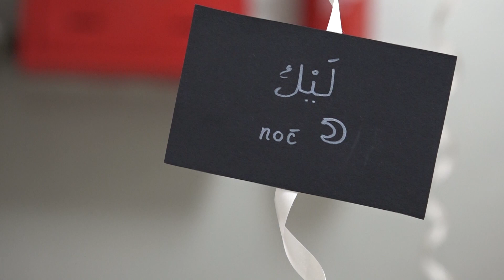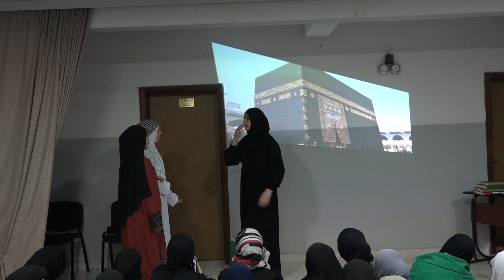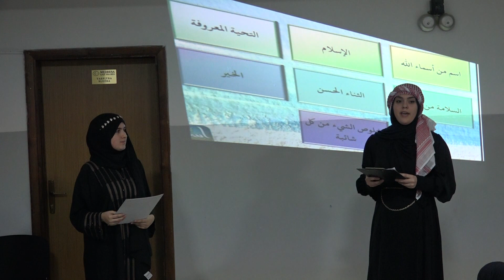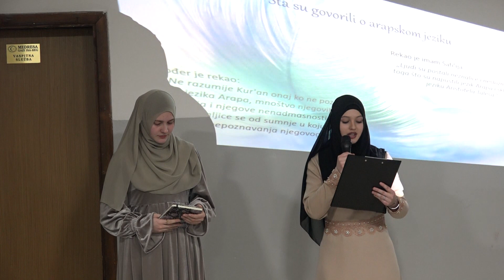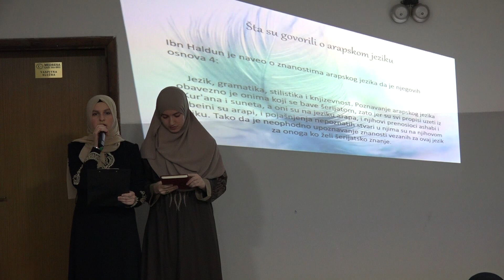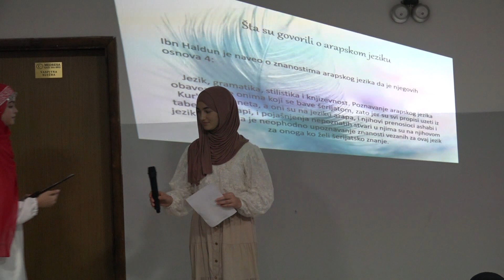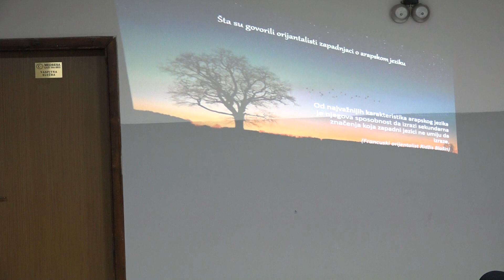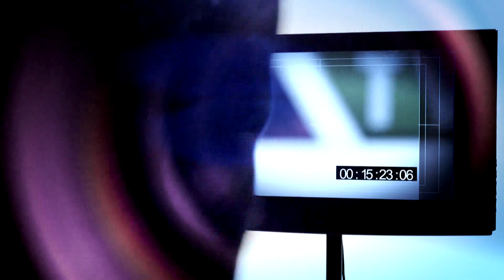Priredba medresantica u povodu svjetskog Dana arapskog jezika - SPECIJALNA EMISIJA